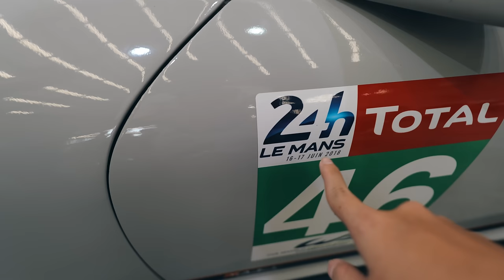ស្តេចកែ Porsche នៅជប៉ុនមកកែឡាននៅខ្មែរ | Akira Nakai Visit Cambodia